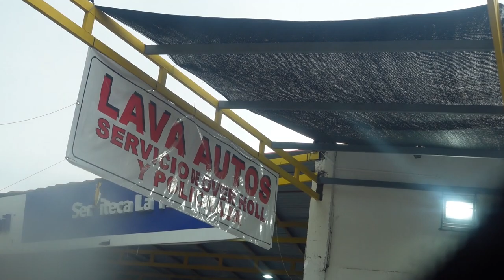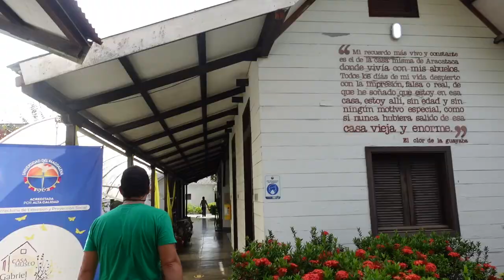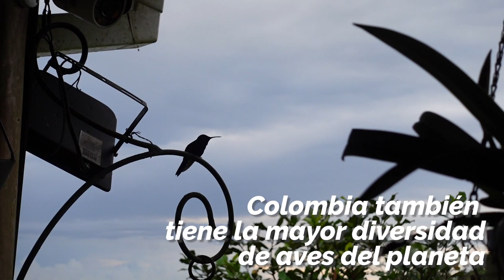Fui a conocer el lugar en el que nació García Márquez [VLOG DE ESPAÑOL CON MARÍA]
Mis amores lindos
Bienvenidos al nuevo VLOG de español con María, un espacio diseñado para que aprendan vocabulario en español de una forma diferente. Aquí me acompañan en mi cotidianidad para ver un poco de Colombia, su cultura y aprender palabras nuevas en español en ese proceso.

En este video conocerán un poco de vocabulario relacionado con las carreteras, también los llevaré a conocer un poquito de Aracataca, el pueblo natal de Gabriel García Márquez, el Nobel de literatura de Colombia.

También subimos a las montañas en la Sierra Nevada de Santa Marta y les muestro lo linda que es la naturaleza en mi país.

Espero que nos veamos muy pronto en un nuevo vlog.

Canción
Cha Cappella
Artista
Jimmy Fontanez/Media Right Productions
Álbum
Cha Cappella
Canción
Rumba Sabor
Artista
Álbum
Rumba Sabor

➜ ¿Tienes un nivel intermedio-avanzado, pero sigues sintiendo que cometes errores que te hacen sentir inseguro al hablar español? Únete al CURSO PARA HABLAR MEJOR ESPAÑOL